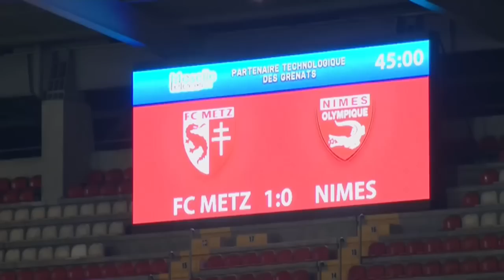FC Metz - Nîmes Olympique (2-2) - Le résumé (FCM - NIMES) - 2013/2014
Revivez les meilleurs moments de FC Metz - Nîmes Olympique (2-2) en vidéo.

Stade Saint-Symphorien - vendredi 13 septembre 2013

Buteurs : Yeni NGBAKOTO (12' - FC Metz) / Aurélien BOCHE (58' - Nîmes Olympique) / Riad NOURI (79' - Nîmes Olympique) / Nicolas FAUVERGUE (90' - FC Metz)

Composition FC Metz : 1 - Johann CARRASSO / 3 - Romain INEZ / 7 - Romain ROCCHI (c) / 10 - Bouna SARR / 11 - Diafra SAKHO / 15 - Romain METANIRE / 18 - Jérémy CHOPLIN / 21 - Ahmed KASHI / 22 - Kévin LEJEUNE / 23 - Yeni NGBAKOTO / 24 - Gaëtan BUSSMANN

Composition Nîmes Olympique : 2 - Jérémy CORDOVAL / 3 - Jean-Alain FANCHONE / 4 - Mame Ousmane CISSOKHO / 5 - Nenad KOVACEVIC / 10 - Riad NOURI / 11 - Mouri Ola OGOUNBIYI / 16 - Cyrille MERVILLE / 19 - Romain SARTRE / 22 - Aurélien BOCHE / 27 - Pierre BOUBY (c) / 29 - Vincent GRAGNIC